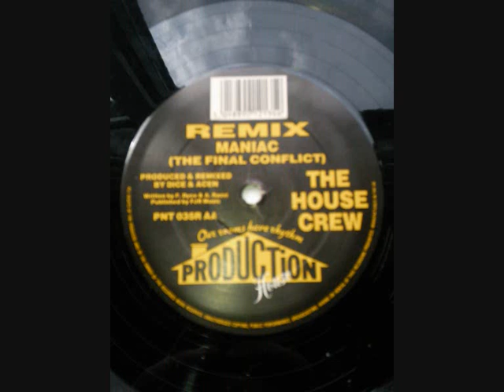the final conflict.....manic mix..... the house crew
oldskool classic